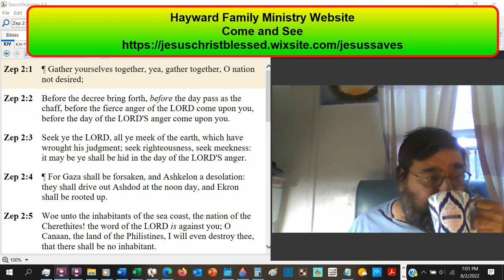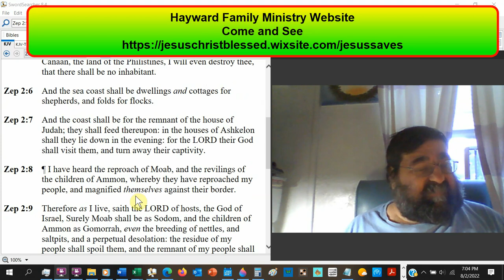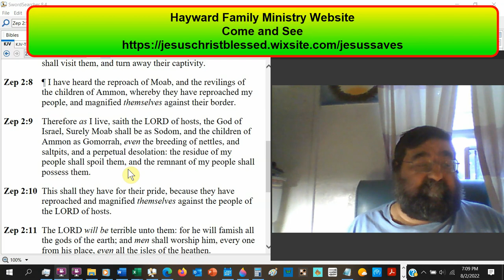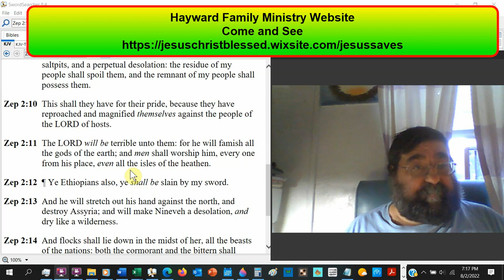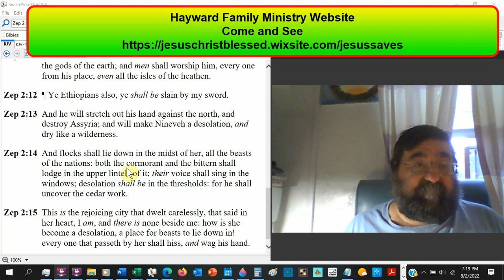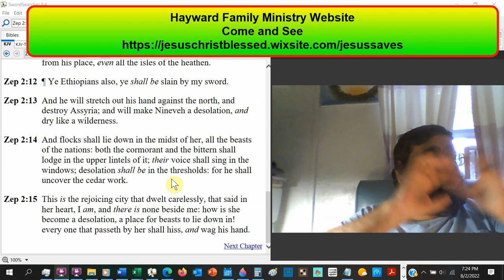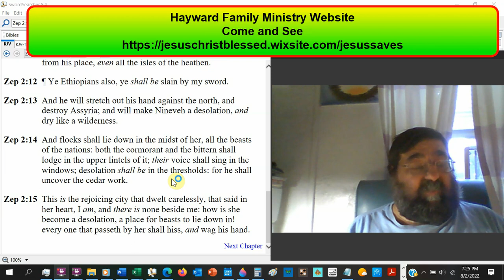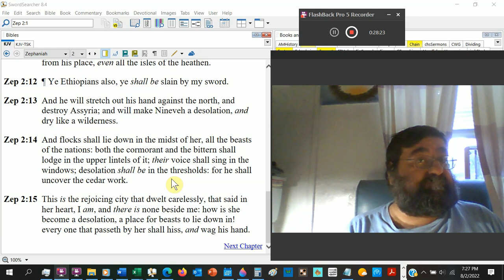The Word Of The LORD Is Against You Zephaniah 2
An appeal for repentance is a condemnation of God's judgments imposed on the Philistines. Ammonites and Moabites. The Assyrians and the Arabians.